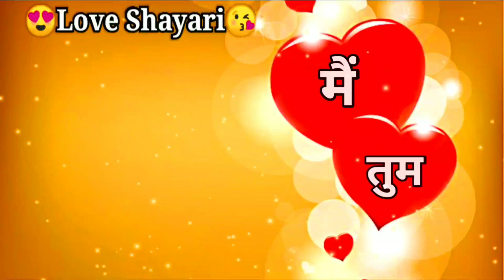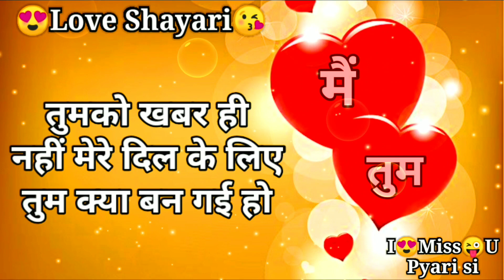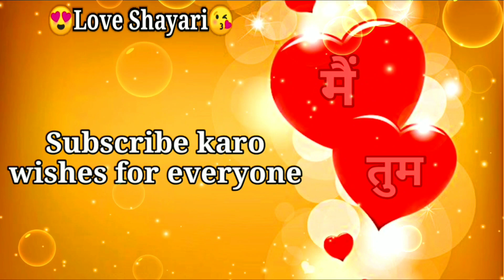Jaan Naraj Ho Kya Mujhse| Good night love shayari | dil quotes | Emotional tik tok